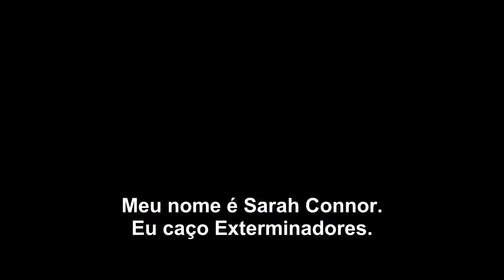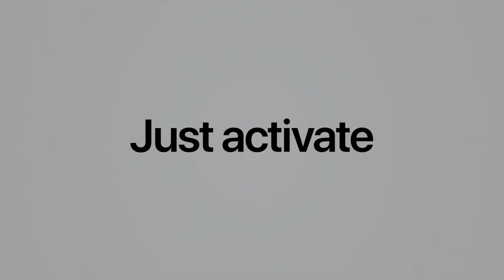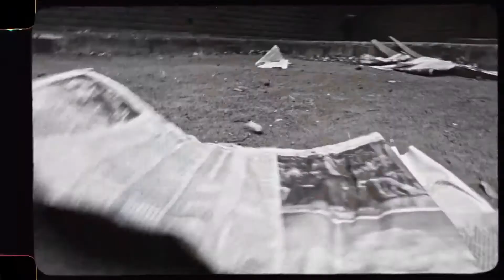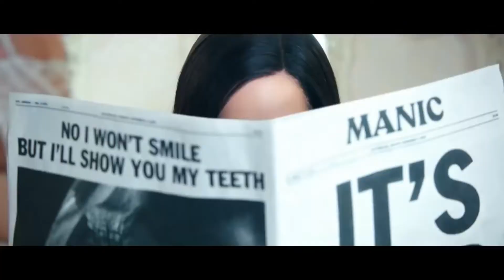Wagner Sanches Programa 466 BLOCO 04